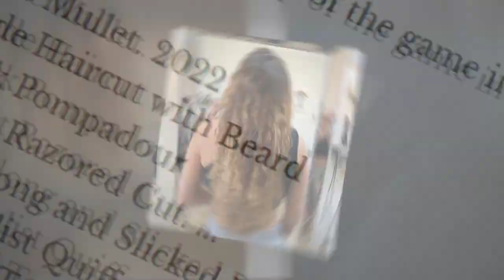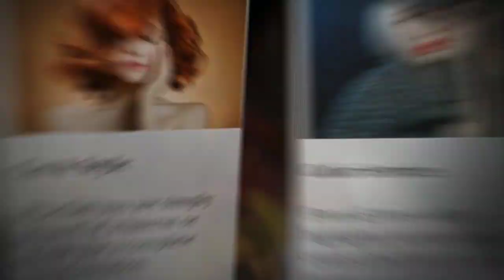New Version 1 - Civil Savage Salon St Petersburg FL